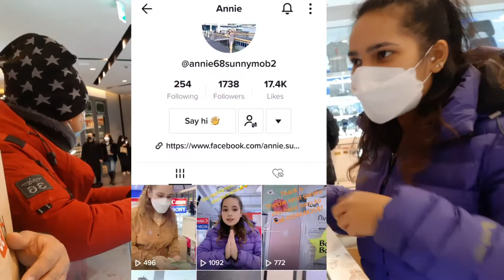//MY SATURDAY VLOG//TRAVELLING TO YONGSAN SOUTH KOREA//🇰🇷🇳🇵WITH FIINDS//